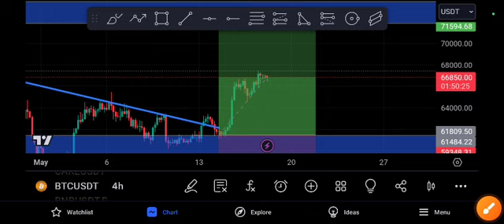BTC coin Coming EXPLOSION! BTC price Prediction